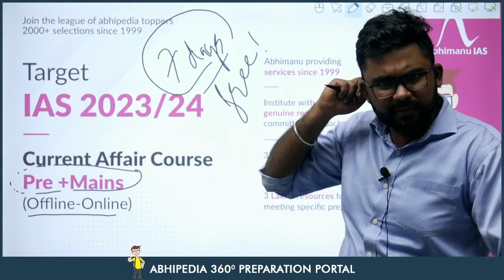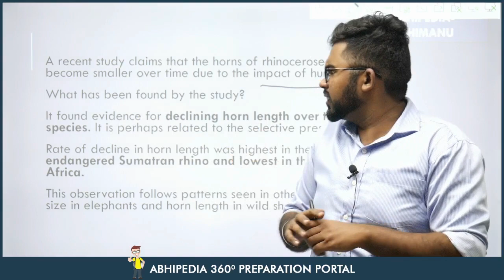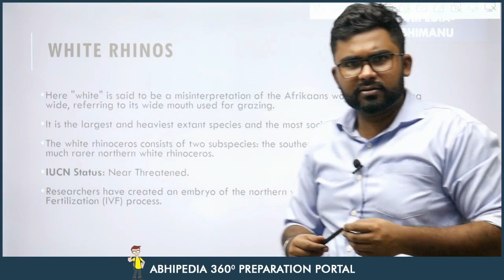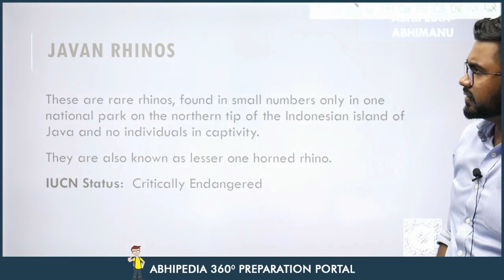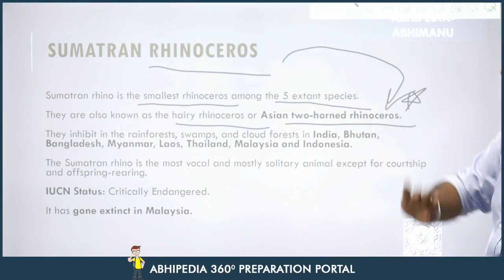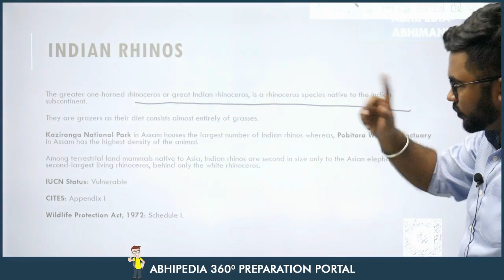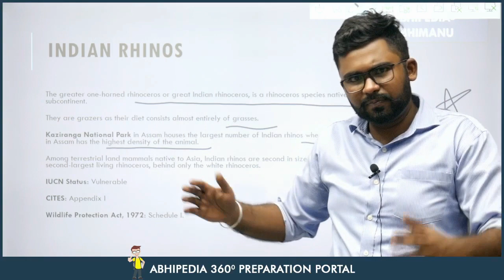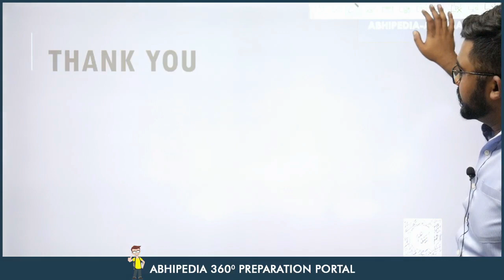UPSC CSE 2023 | To The Point | Current Affairs Series | Rhinoceros Species| Rohit Sir